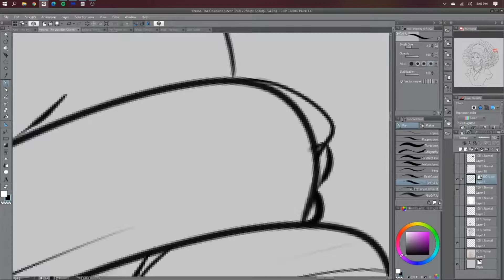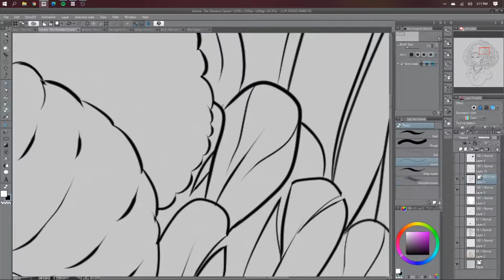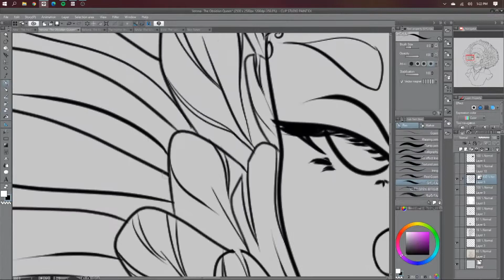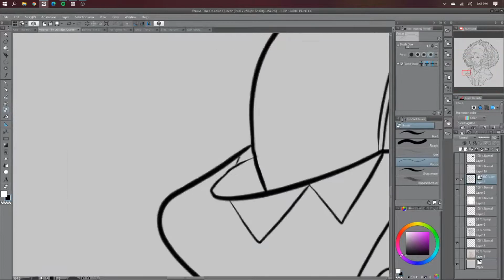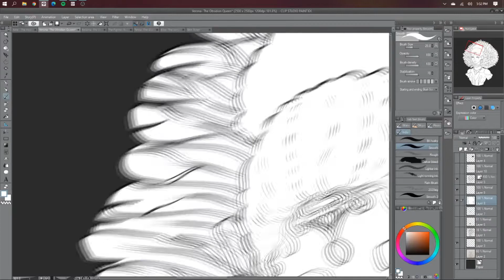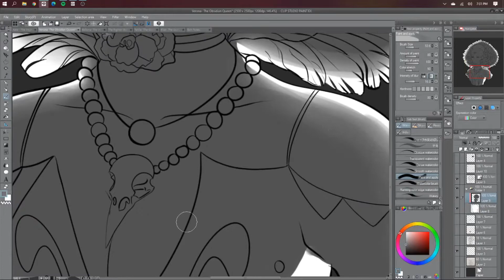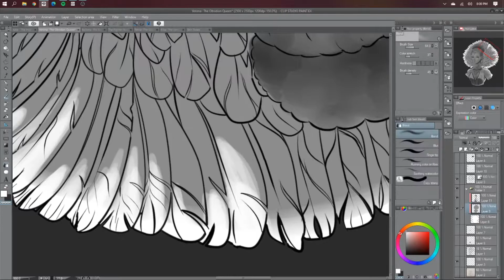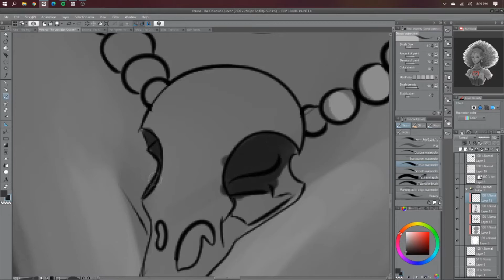Speedpaint -The Obsidian Queen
Detail & Rendering of The Obsidian Queen.
A DnD Commission from a while ago.

00:00

02:03

03:49

06:12